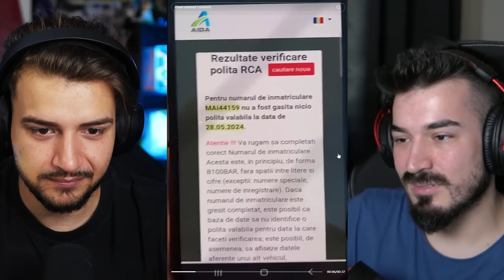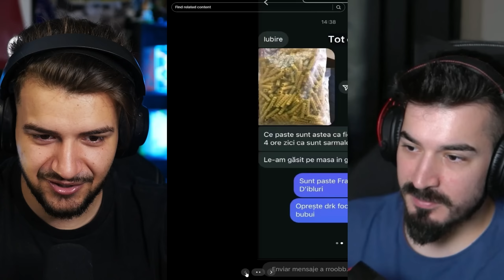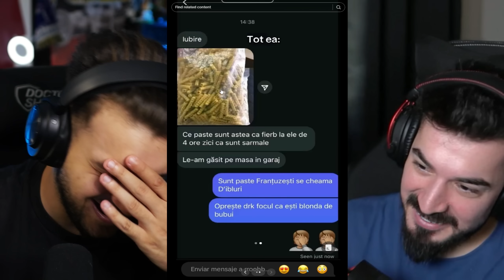FLORIN SALAM REGELE ROMANIEI